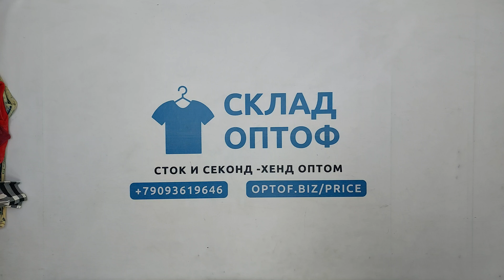29991 Топ бренды микс (Top firmato), секонд (cream/extra), Eu, 1 пак, 24.4 кг, 17.95€/кг, 50 шт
29991 Топ бренды микс (Top firmato), секонд (cream/extra), Eu, 1 пак, 24.4 кг, 17.95€/кг, 50 шт